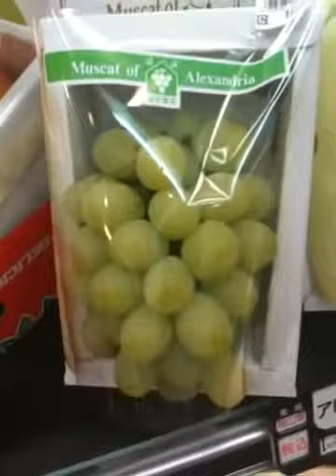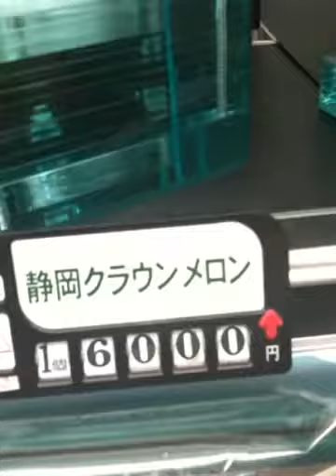Most Expensive fruit